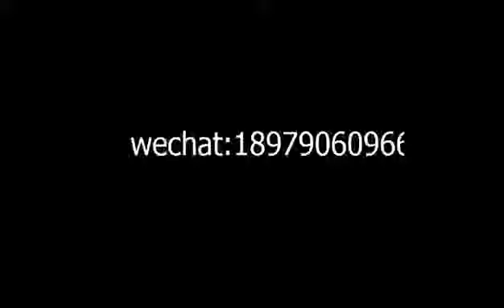Automatic Soap Carton Box Packing Machine#machine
We are Zhengzhou Bainte Machinery Equipment Co.,Ltd (ZZBNT) professional produce soap machine,liquid soap machine,washing powder machine also accept custom made.
Glad to service for you!